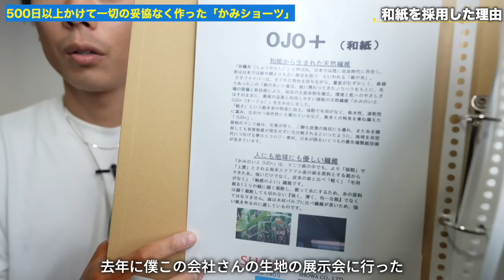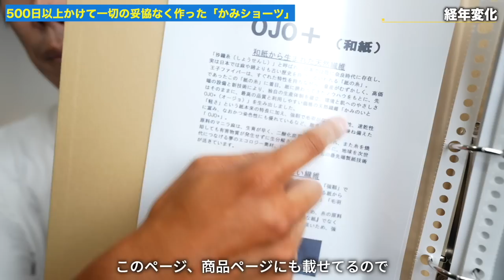【新作ショーツ】なんとか間に合った…制作期間1年以上の大作"かみショーツ"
パーソナル診断（カラー・顔タイプ）

○たくぞー
1989/06/16　奈良県出身
2014年公立学校の教員として勤務。
2018年うつ病発症。
2018年退職後YouTubeスタート。